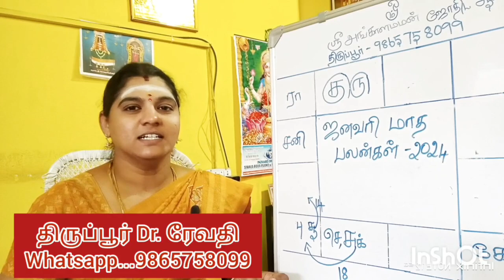Simmam rasi 2024 January matha rasipalan | சிம்ம ராசி ஜனவரி மாத ராசிபலன் | சிம்மம் ராசி மாத பலன்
Simma rasi January month rasi palangal 2024.